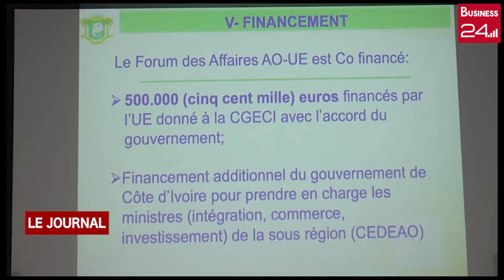BUSINESS FORUM: Lancement du forum Afrique de l'Ouest Union Européenne